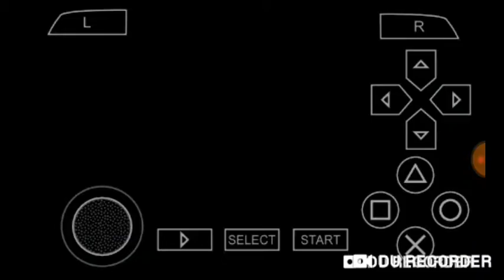DRAGON BALL TENKAINCHI TAG TEAM MODS!! VEGETA XENO VS GOKU XENO.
Otro video mas Xd.Espero Les Guste.

Creador de la iso: Modder Shadow

HASTA LUEGO!